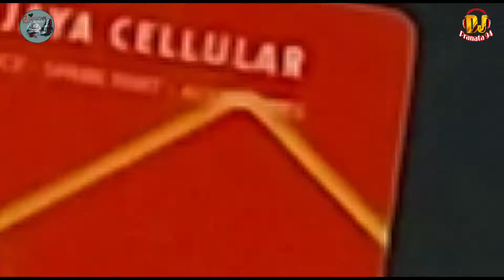CARA MEMBUAT AQUASCAPE AIR TERJUN || PART 1 || PLANTING...❗❗❗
Aquascape air terjun seperti ini, menggunakan pasir silika lembut yang bisa terbawa arus pompa. Ini adalah tutorial termudah membuat air terjun atau sand fall seperti itu.

📌 Please Support 🎧🎼📲🖥️🎮🏍️